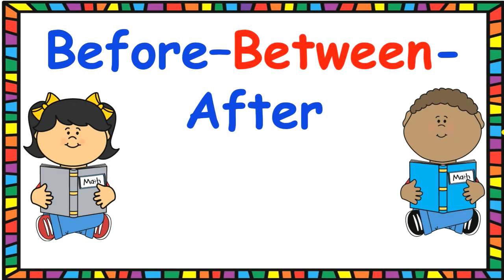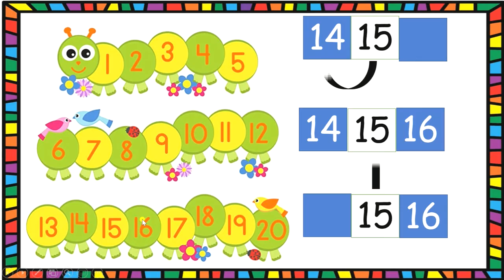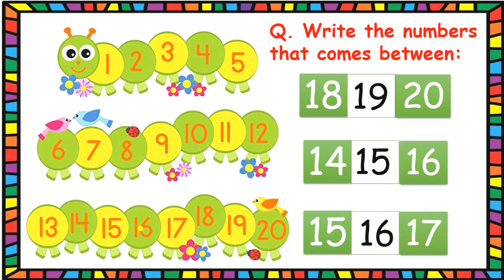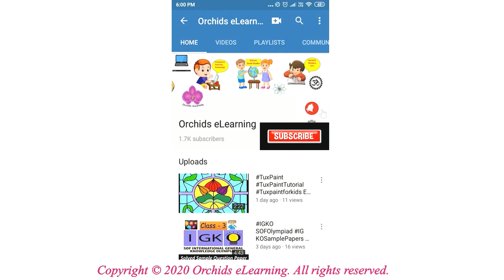Before Between And After Numbers | CLASS - 1 Maths | CBSE | Basic Maths | Maths Concept